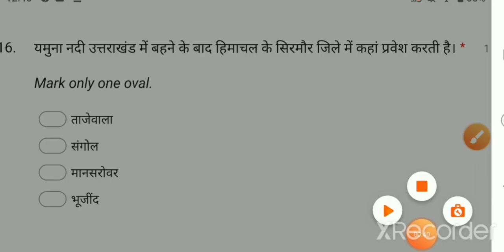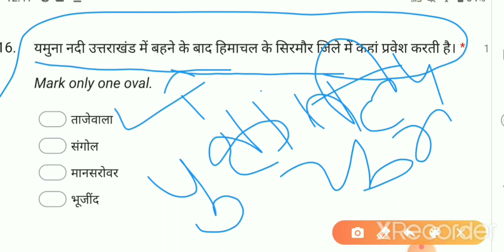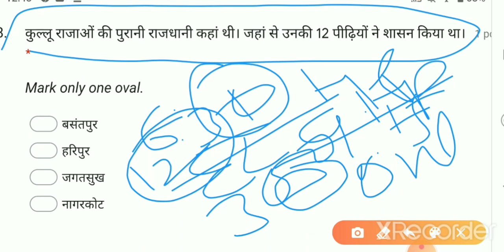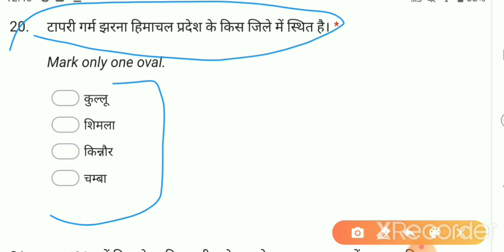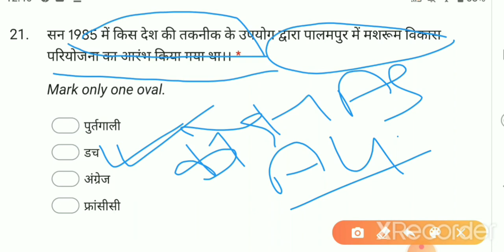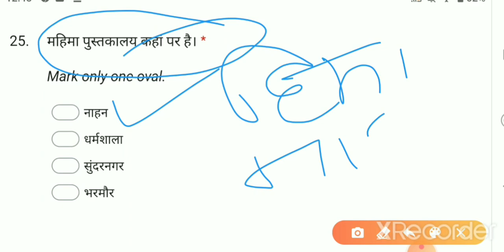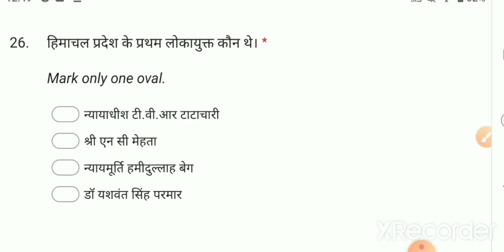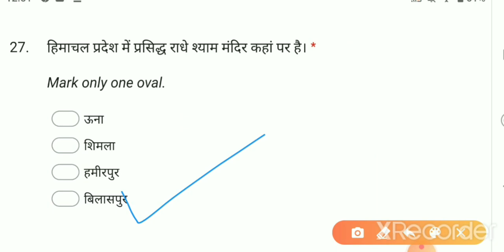Hp Gk Most important 300 Question Day-2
इस चैनल के माध्यम से आपको हर सप्ताह  हिमाचल के जितने भी करंट अफेयर्स के क्वेशन  बनते हैं। वो डिस्कस किए जाते हैं और साथ में उसकी पीडीएफ भी  फ्री उपलब्ध करवाई जाती है। और हर सप्ताह गिरिराज पत्रिका से महत्वपूर्ण क्वेश्चन वीडियो के माध्यम से डिस्कस किए जाते हैं। और साथ में ऑनलाइन टेस्ट का लिंक भी उपलब्ध करवाया जाता है ताकि आप अपना evaluation कर सके।और।साथ में उसकी पीडीएफ भी उपलब्ध करवाई जाती है। और पुराने क्वेशन पेपर का ऑनलाइन टेस्ट का लिंक भी उपलब्ध।

# Hp tgt arts commission 2019
Ghiriraj maegazine weekly
Ghiriraj Monthly most important question